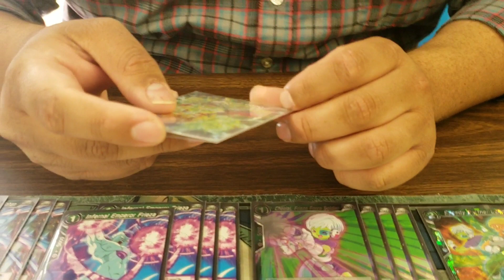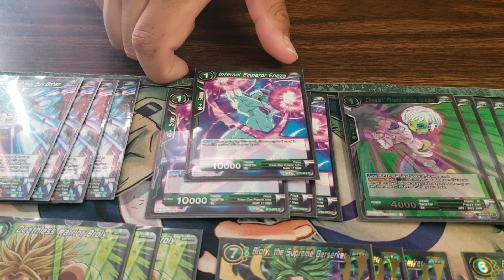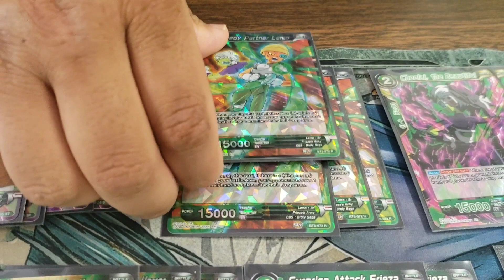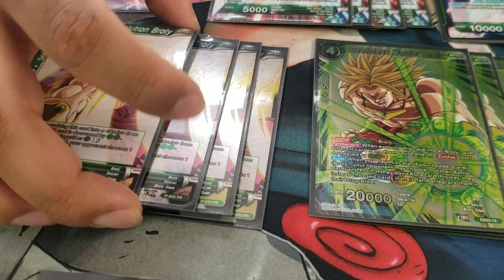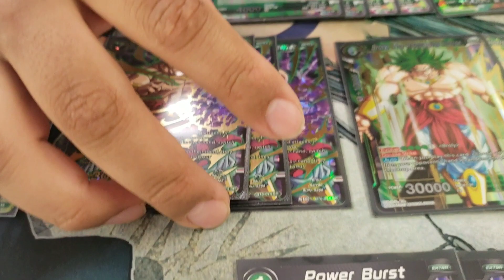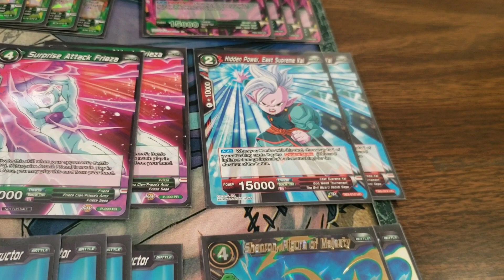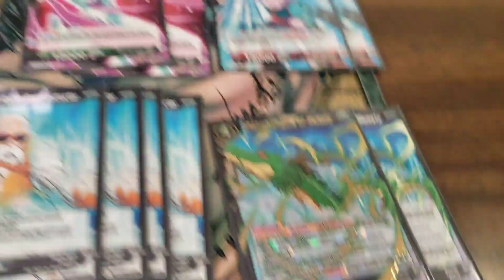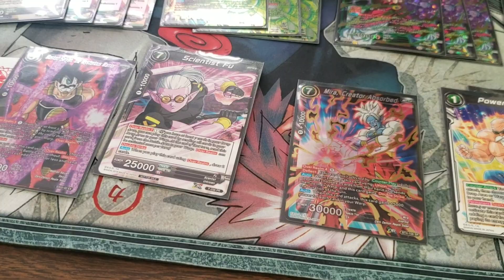DBS - Black Broly, First place! Mono Green! Hand Control, easy wins!